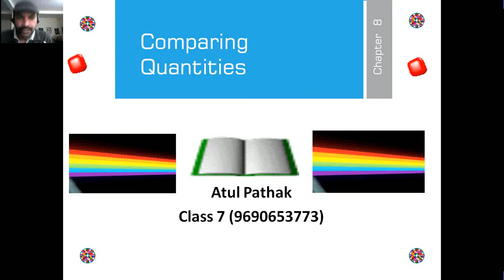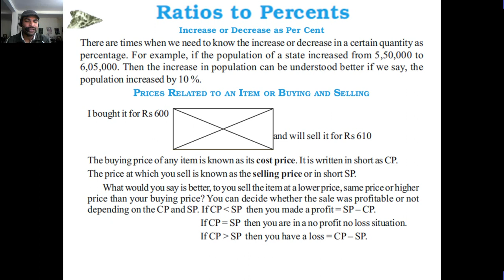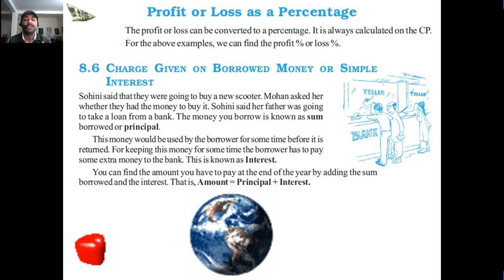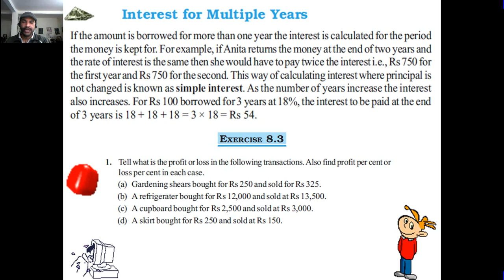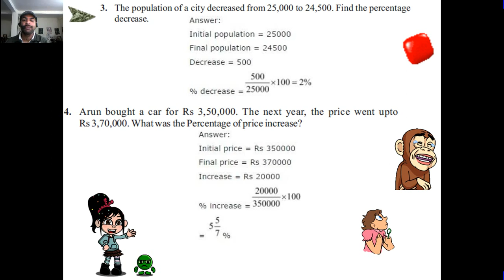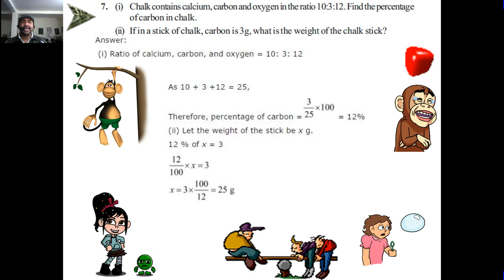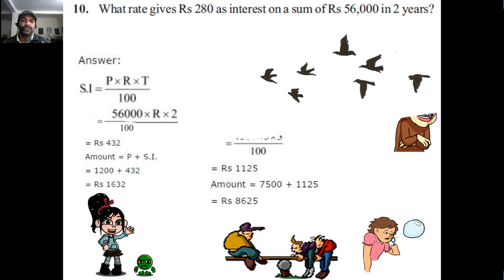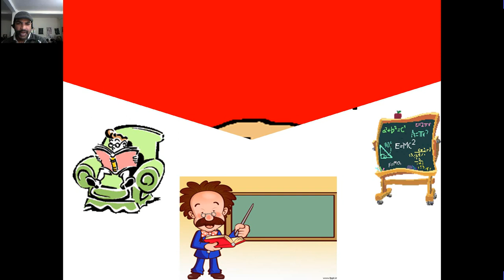class 7th math 31